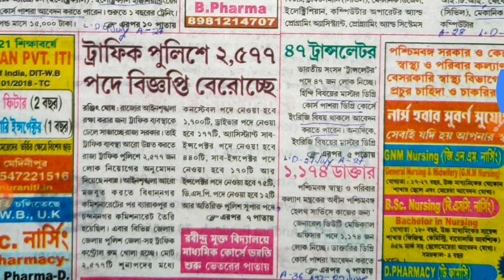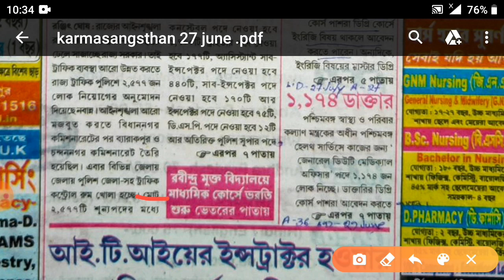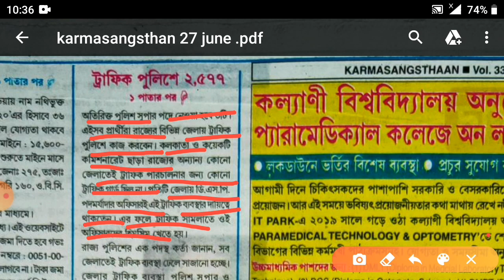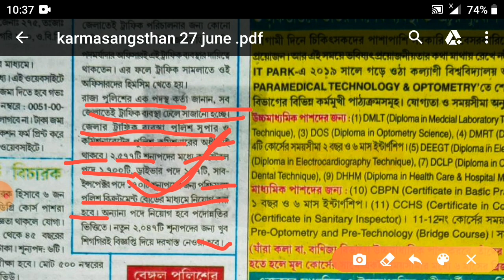Wb traffic police new recruitment 2020 || পশ্চিমবঙ্গে ট্রাফিক পুলিশ পদে নিয়োগ || official update